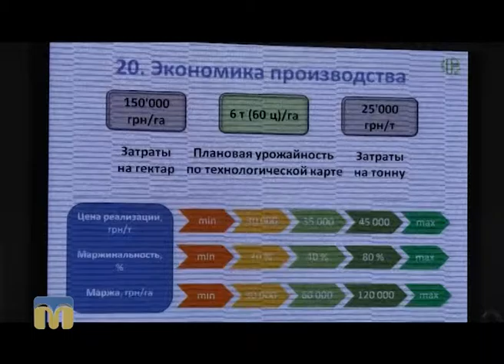Південні лани. Виставка-конференція "Фермерське підприємництво 2016"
У рамках українського проекту “Бізнес-розвитку плодоовочівництва” в Одесі відбулася виставка-конференція “Фермерське підприємництво 2016”.
Її учасниками стали аграрії з південних регіонів України - Запорізької, Херсонської, Миколаївської та Одеської областей.
Автор програми “Південні лани” - Федір Бондар.